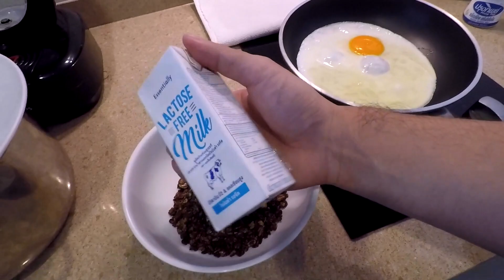ทั้งวันกินอะไรบ้าง สร้างกล้าม l DAILYAON103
► โปรแกรมเริ่มต้นเปลี่ยนแปลงตัวเอง พื้นฐาน :